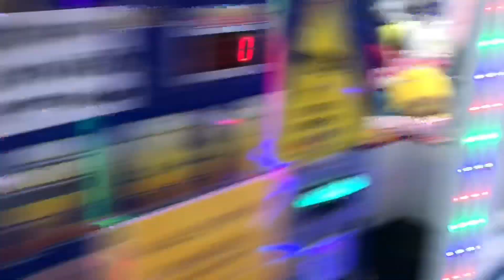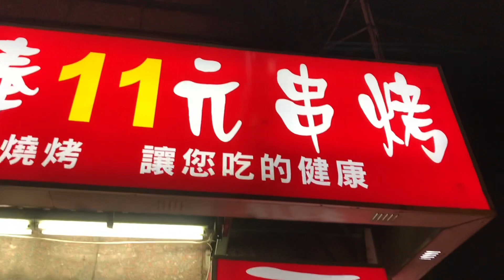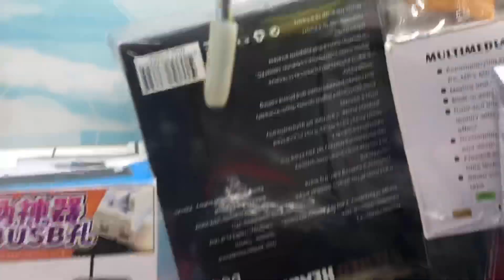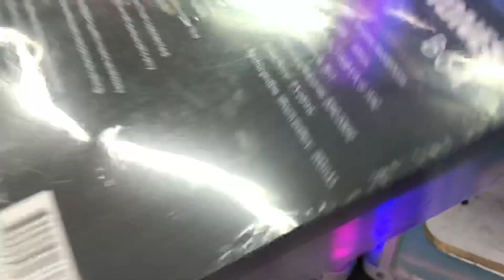Claw machine ni bosing naisahan ko! (Trip to Sanchong taipei Claw machines) Sama uli ako next time